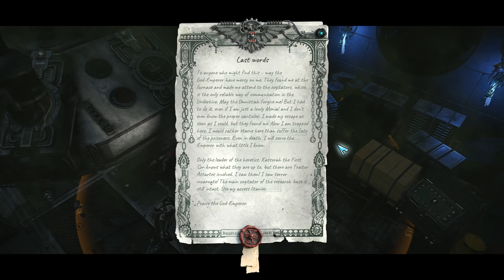Warhammer 40K: Inquisitor - Martyr | BURNING SENSATIONS - Lets Play 09 (PC Gameplay)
Join me in the grimdark future of the Warhammer 40K universe as we head into the Caligari Sector with Warhammer 40,000: Inquisitor - Martyr. Playing as a Psyker-Scryer Inquisitor, we will purge the heresy that has come to rise, and swiftly deliver the justice of the Emperor.

Please note: I was provided a free copy of the game by the developers.